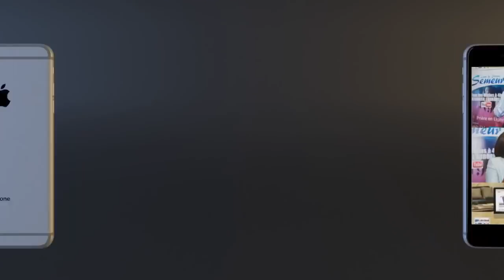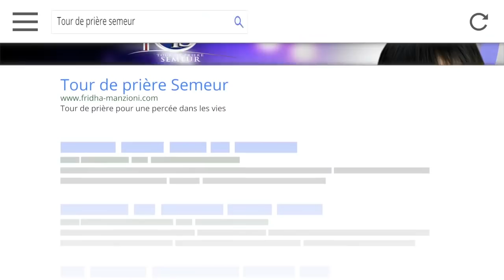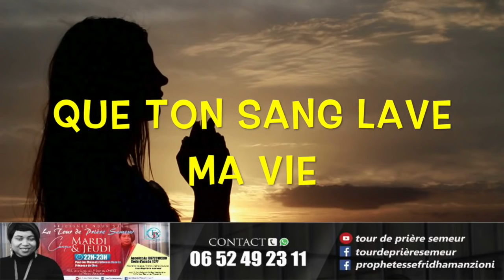PRIERE DU SOIR POUR UN REVETEMENT SURNATUREL DU SAINT-ESPRIT BY PROPH FRIDHA M